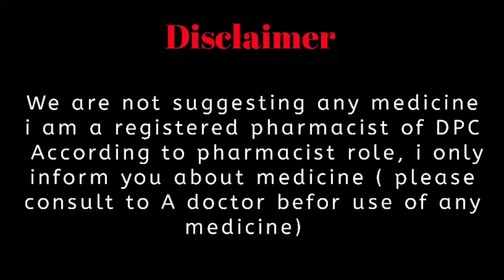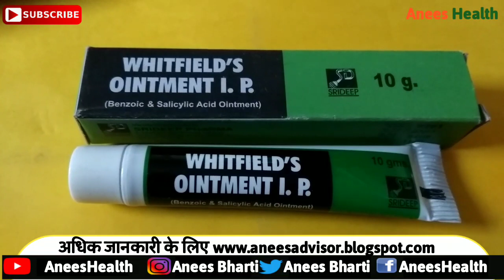Whitfield ointment uses side effects| Ringworm, itching,sore feet|दाद,खाज,खुजली,पैरों में चिरे पड़ने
दाद,खाज,खुजली, पैरों में चिरे पड़ने में गुनकारी